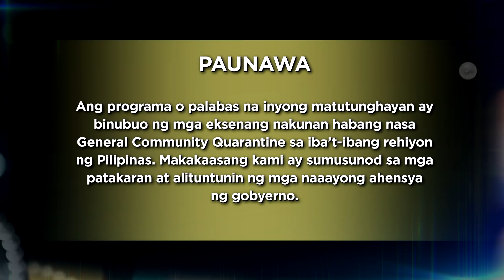Ang Sa Iyo Ay Akin | Episode 85 (1/4)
After Gabriel (Sam Milby) evaded her sexual advances, Marissa (Jodi Sta. Maria) continues to latch on the possibility of taking him back into her life. Soon after, tension arises at the Villarosas’ residence once again as Ellice (Iza Calzado) and Marissa throw shade at each other over a cup of afternoon tea with Carmelita (Cheska Iñigo) and Sonia (Desiree del Valle). Meanwhile, Jake (Grae Fernandez) begins to feel the consequences of letting his mind dictate his actions over his heart. Elsewhere, Caesar (Simon Ibarra) brims with satisfaction after discovering another chink in Marissa’s armor.

December 11, 2020 | Episode 85 Cast:
Iza Calzado (Ellice Ceñidoza-Villarosa) / Jodi Sta. Maria (Marissa Pineda-Zulyani) / Sam Milby (Gabriel Villarosa) / Grae Fernandez (Jake Zulyani) / Kira Balinger (Hope Villarosa) / Desiree del Valle (Sonia Villarosa-Escobar) / Simon Ibarra (Caesar Augusto) / Cheska Iñigo (Carmelita Villarosa) / Nico Antonio (Blue Baltazar) / Tart Carlos (Chona Canlas) / Jimi Marquez (Protacio “Pinky” Chavez) / Brenda Mage (Restituto “Tutti” Villas) / Amy Nobleza (Charity Faith Santos) / Karl Gabriel (RJ Villa) / LA Santos (Alfred Vega) / Heon Venneth Flores (student) / Imee Caseñas (student)